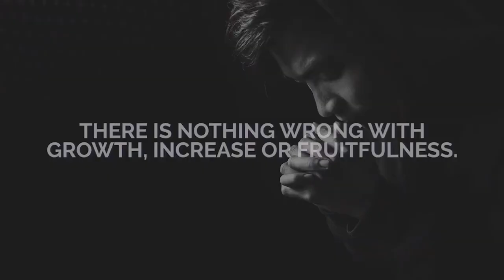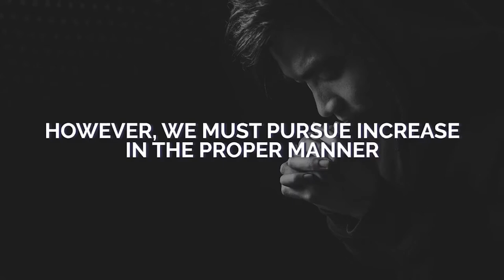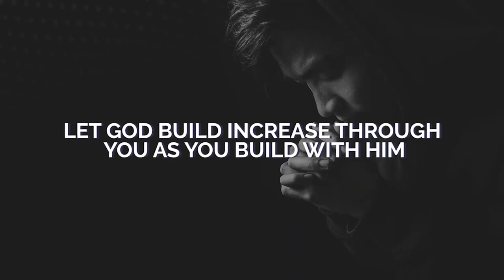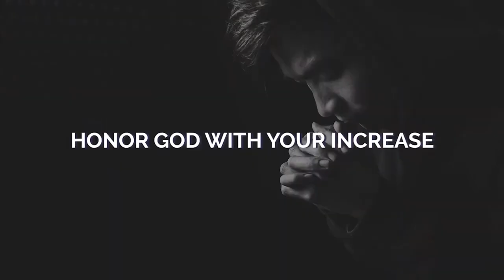Your 'More' is in God (Key Points) | Ps Ashish Raichur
Our increase come from God. We look to Him to bring about growth and increase in our lives.

AllPeoplesChurchBangalore BangaloreChurch More God JehovahJirehWatch our online Sunday Church service live stream every Sunday at 10:30am (Indian Time, GMT+5:30). Spirit filled, anointed worship, Word and ministry for healing, miracles and deliverance.